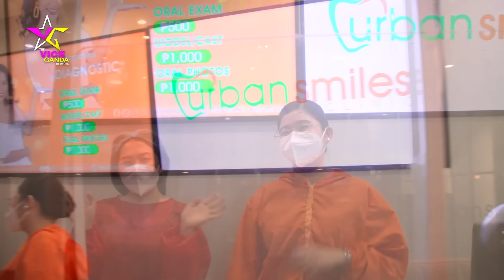Ang 500K Kong Ngipin | Vice Ganda